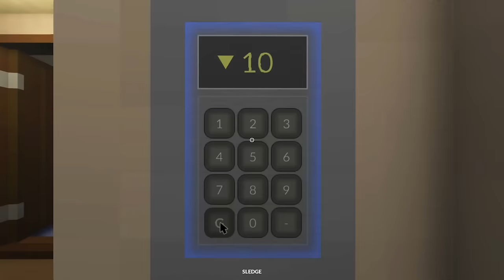Megaladon vs Oggy In Teardown